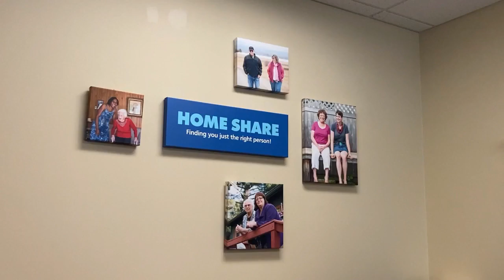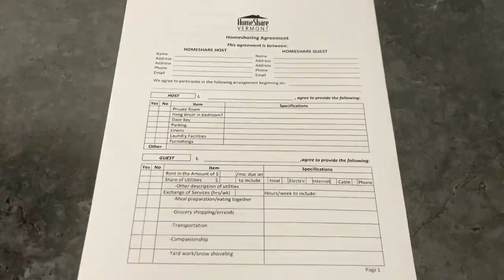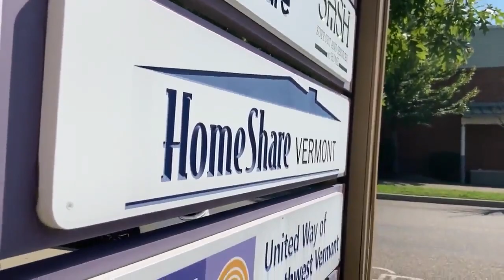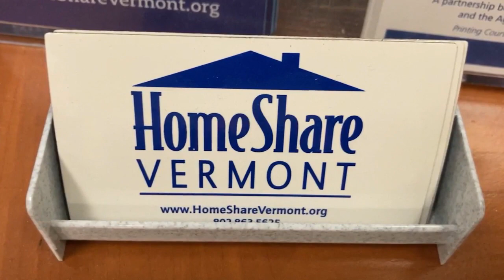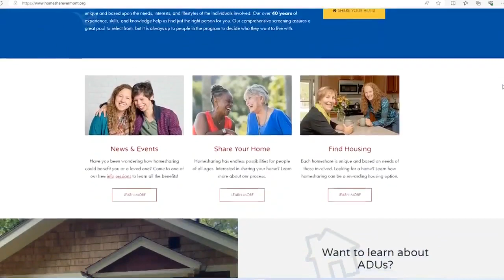NBC5 In Depth: Is home sharing for you?